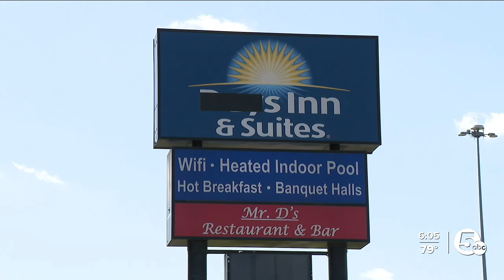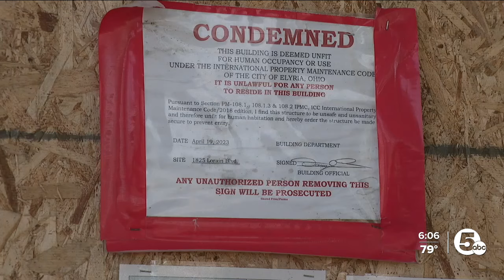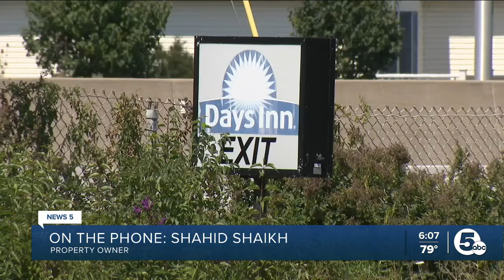Elyria suing owners of former Days Inn hotel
Elyria is hoping a recently filed lawsuit will help hold the owner of a vacant, rundown hotel accountable for its condition.